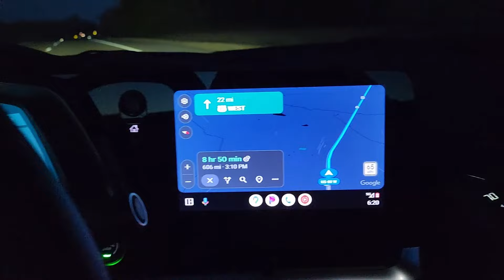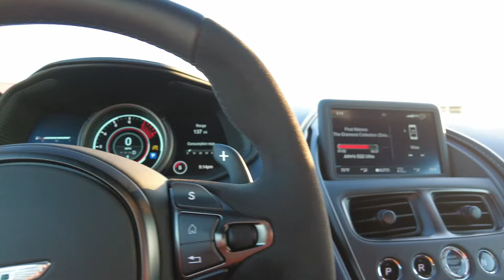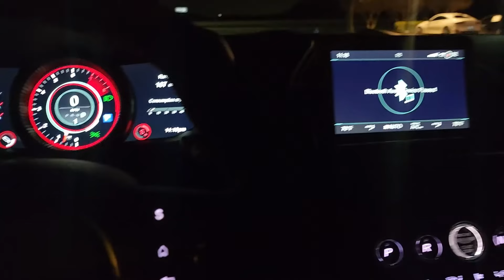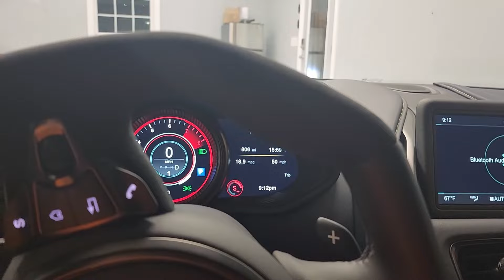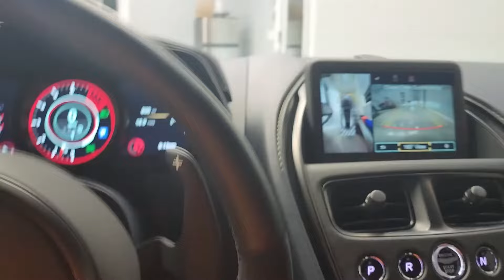1700 Mile Trip in C8 Z06 to Pick Up Our New Rare Dream Car!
Trip to Texas to pick up 1 of 31 built dream car in a corvette C8 Z06. fastcars Fun Cars automobile carbonfiber c8corvette corvette chevrolet supercars weekend weekendtrip mclaren astonmartin lamborghini ferrari redbullracing rollsroyce bentley @2FastCarGuys @HooviesGarage @tavarish @EdBolian @goonzquad @Donut